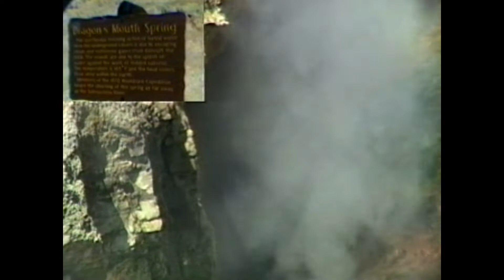Yellowsone with Wiggins Family